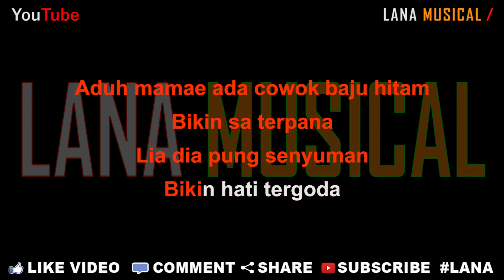Trio Macan - Aduh Mamae [Karaoke] | LMusical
Originaly Song by :

- Title : Aduh Mamae
- Artist : Trio Macan
- Songwriter : Ade La Muhu

Trio Macan - Aduh Mamae | Cowok Baju Hitam | Gadis Baju Merah (Official Music Video)

♫ Lyrics ♫

duh mamae ada cowok baju hitam
Bikin sa terpana
Lia dia pung senyuman
Bikin hati tergoda

Motanya tanya
Dia siapa yang punya
Siapa tau belum ada
Kita mo maso tenga

Sayang kau sungguh manis
Bikin hati tertarik
Hati tertarik